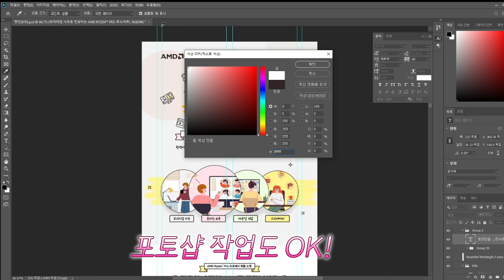별컴 연구실 | 50만원 대 사무용PC! 롤 가능! (AMD 4350G)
본 영상은 AMD를 통해 일부 제품 지원을 받아 촬영을 진행했습니다.

안녕하세요 별 PD입니다:)
AMD 4350G 내장 그래픽으로 롤이랑 포토샵을 돌려봤는데요!
녹화 키고서도 게임을 할 때나 포토샵 검토했을 때!
큰 문제 없이 잘 돌아갑니다!

사이버 펑크 추천 PC 영상이 궁금하시다면?!
영상을 통해 만나 보세요!

ㅡ
 - 문의 가능 시간: 월~금 오전 10시~오후 7시 (토, 일 휴무)

ㅡ

ㅡ

☆ PC 구성 목록

1번

프로세서 : AMD 라이젠3 PRO 4350G (르누아르) (멀티팩)
메모리 : 삼성전자 DDR4 16G PC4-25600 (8Gx2) 총 16GB
메인보드 : GIGABYTE A520M S2H 듀러블에디션 제이씨현
SSD : WD BLUE 3D SSD 250GB
케이스 : 마이크로닉스 EM1-Woofer 강화유리
파워 : 마이크로닉스 Classic II 500W +12V Single Rail 85+ /파워

[Song]

1. Seven_Twenty.mp3

2.TheFatRat - The Calling (feat. Laura Brehm).mp3
▬▬▬▬▬▬아래 링크를 복사하셔서 출처를 남겨주세요▬▬▬▬▬▬

📢BGM
✔️Track - Sefa Taskin & MXVH - Down(Magic Records)

3. Barrel_Full_of_Sea_Monkeys.mp3